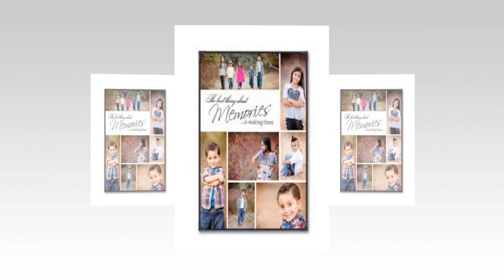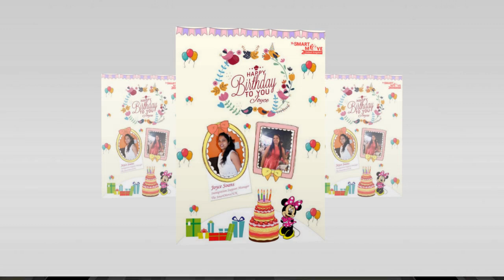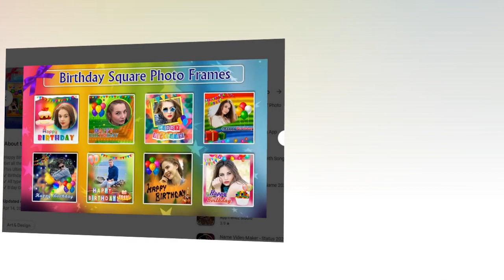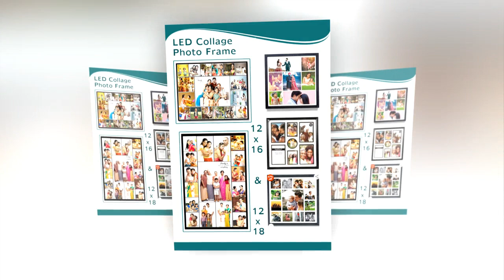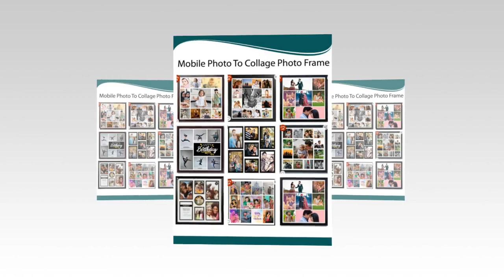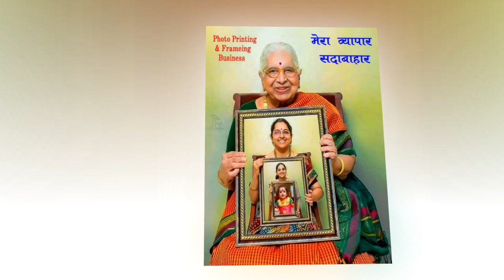Collage Photo Frames#orient event & Decor Muzaffarpur#9504149141#7763007045